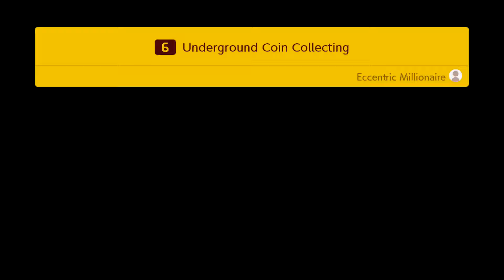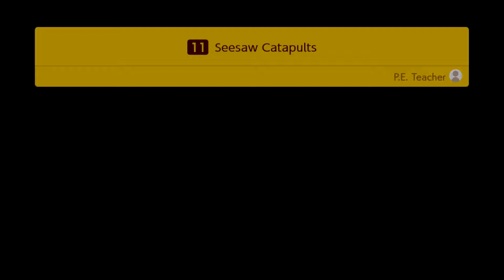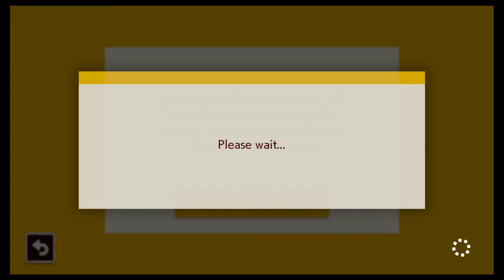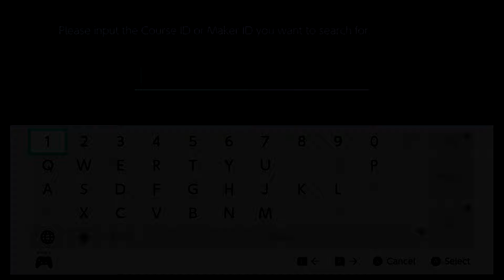Switch Lite is Fantastic and Dexit is Worrisome - Nintendo Fanboyz Ep. 57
The boys talk about the 10th anniversary of Dragon Quest IX, the newly announced Switch Lite, and the National Pokédex not appearing in Pokémon Sword and Shield.  Whatever will be do?!?!